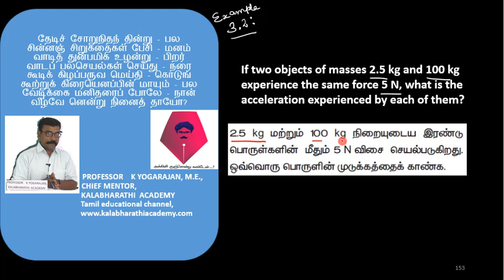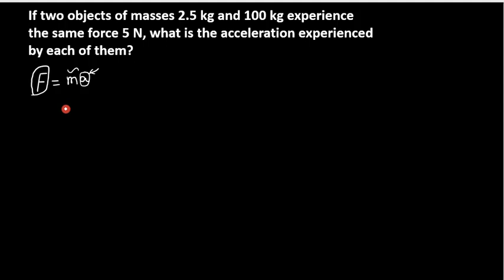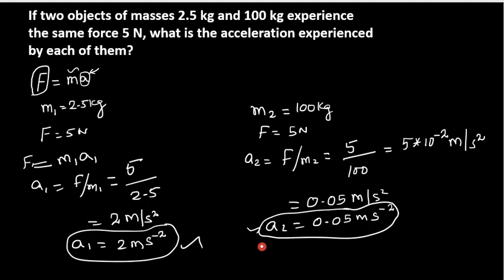2.Physics | Laws of Motion | Example 3.2